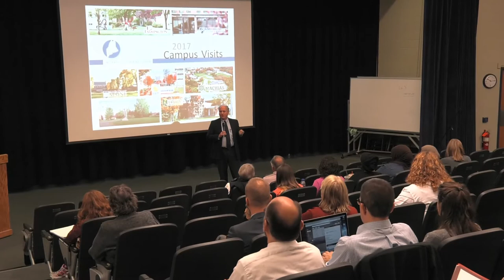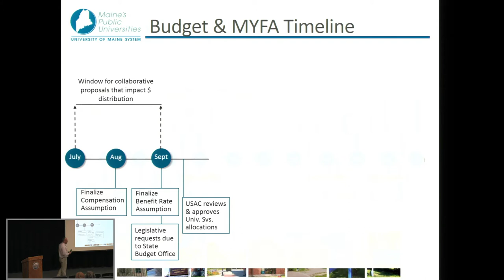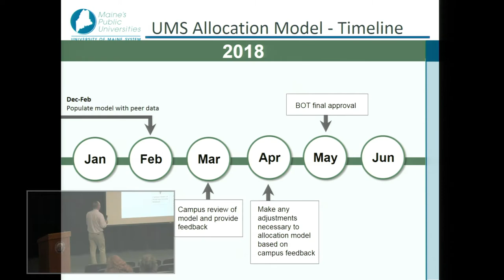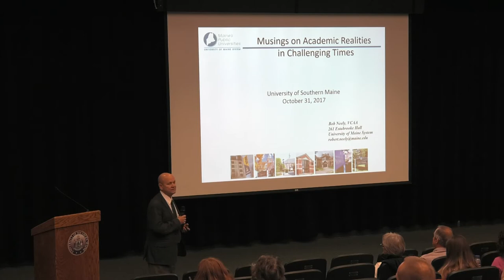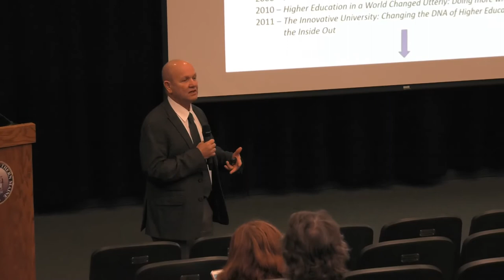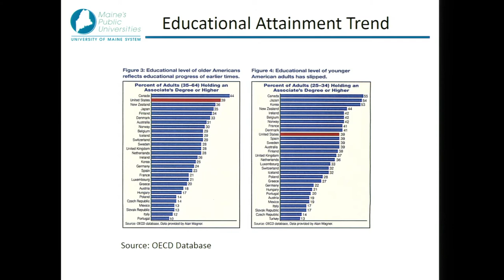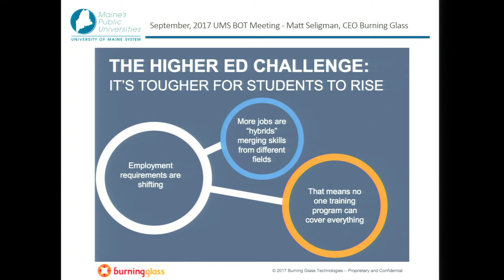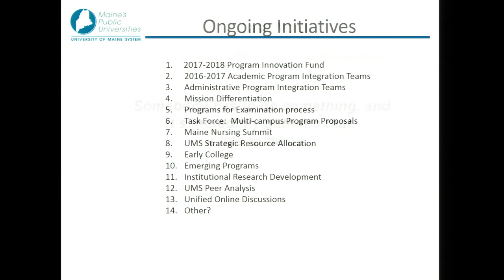Chancellor Forum 10/31